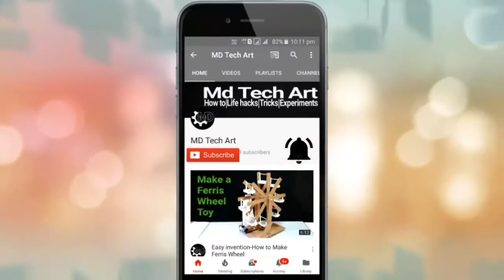How to Make Free Energy Generator led light |2 Brilliant Life Hacks With DC Motor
Hello Friends In this video I show you 2 Brilliant Life Hacks With DC Motor or 2 Brilliant ideas with Dc motor or 2 brilliant ideas and homemade invention or DIY 2 awesome ideas. Watch this video and enjoy it.

pro biker gloves
ktm gloves